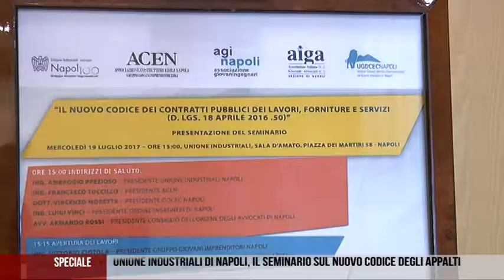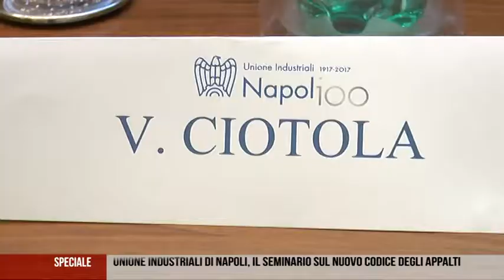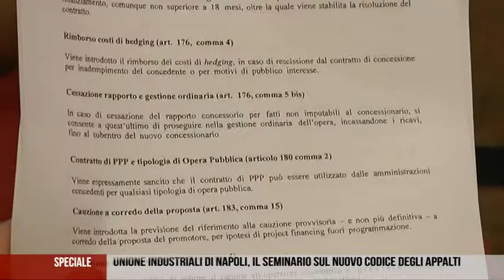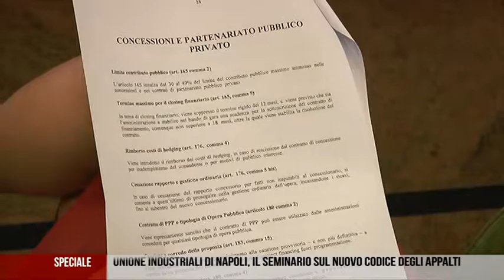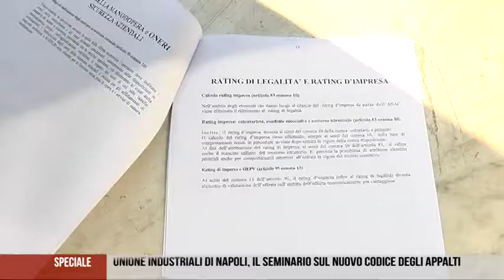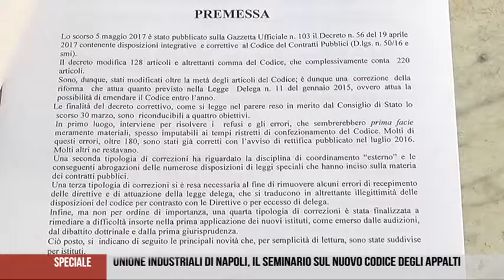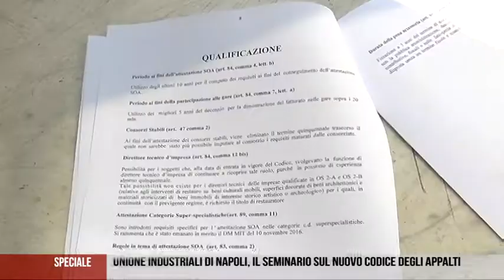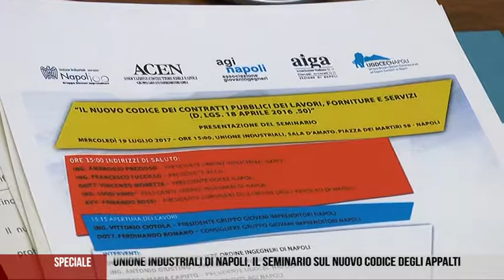SPECIALE UNIONE INDUSTRIALI DI NAPOLI, IL SEMINARIO SUL NUOVO CODICE DEGLI APPALTI